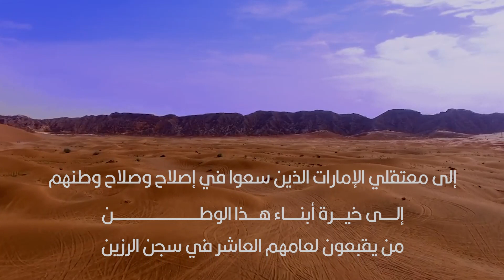أنشودة "إنّا على عهد الإمارات"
إلى معتقلي_الإمارات الذين سعوا في إصلاح وصلاح بلادهم
إلى خيرة أبناء هذا الوطن الذين يقضون عامهم العاشر في سجن الرزين
نهدي لكم هذا النشيد